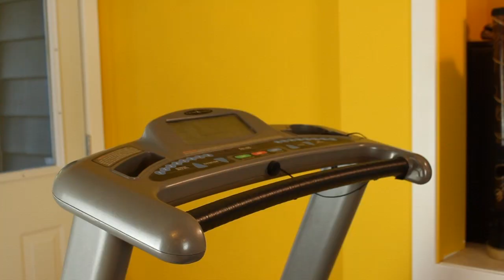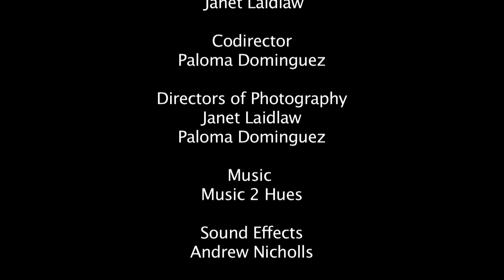House Care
When an eccentric mother leaves her oddball children in charge of the house, things don't go quite as expected.

Starring:
Keegan - the Destroyer
Asha - Party girl and button pusher
Sprite - Basketball player
Chance - the Rockstar
Janet - Dog Mom, Filmmaker

I decided to make this film to prove to myself that with some time, training and the right cinematographers even my somewhat challenging dogs could be movie stars.

This is especially important to me because my dogs are mostly the type people give up on and give away.

All of my dogs have their own story, most are rescues. Some of my dogs are fearful, all have some health issues. 4 have epilepsy. Asha is terrified of crowded places, Chance is a reformed reactive dog --now a total softie-- Keegan has separation anxiety --yes,I'm working on it-- and is still working on a fear of some strangers and dogs; he started life with a terribly painful tooth infection and jaw problems and is still recovering from that. Sprite is practically perfect, but does love to scream her head off. And her enthusiasm for treats results in the occasional detached digit. Okay, that's not actually true, she's pretty awesome. But Asha's shyness and Keegan's fear of certain strangers made some of the filming a little challenging so I was fortunate to have the volunteer help of a patient and caring dog lover and filmmaker, Paloma Dominguez.

I would never have the heart to give my dogs up because of their health or behaviour issues even though they are not "perfect". So I've worked hard to train them, not always with the understanding or empathy of those who have never owned or kept a challenging dog. Canine freestyle and trick training have been great ways to develop a strong bond with my dogs. My dogs absolutely love to work! I use positive reinforcement and clicker training.

So my message here beyond hopefully entertaining people is that if you have lemons, make lemonade, and if you have challenging dogs, challenge yourself to learn more, to understand your fur-children better and to be a more awesome trainer and dog parent.

I hope the film inspires you to get out and play with your dogs.